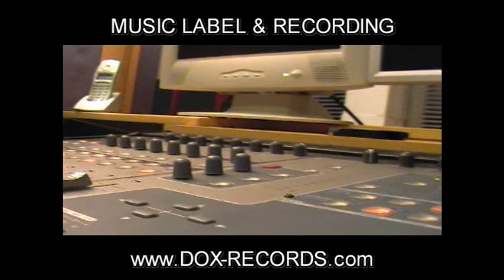PARA-DOX Studio DOX-RECORDS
Studio DOX-RECORDS